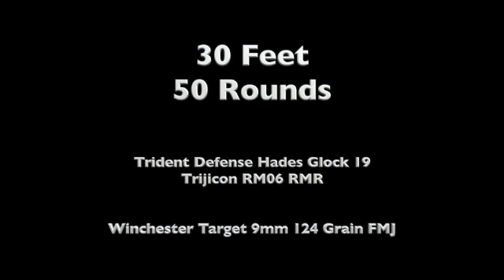Pistol Range Day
Zeroing in my RMR and gaining control of my Trident Defense Hades Glock 19.  Shot Winchester Target 9mm 124 Grain FMJ.